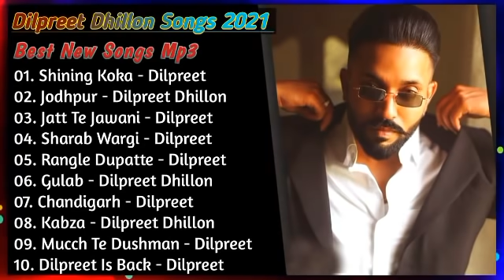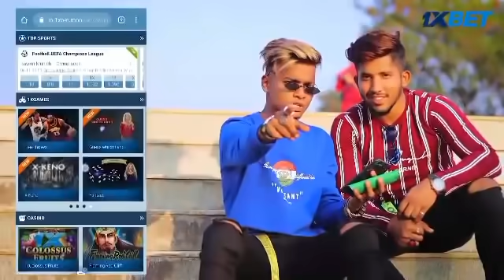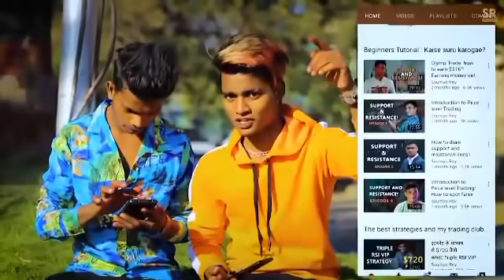Dilpreet Dhillon New Punjabi Songs | New All Punjabi Jukebox 2021 | Dilpreet Dhillon Punjabi Song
Dilpreet Dhillon New Punjabi Songs | New All Punjabi Jukebox 2021 | Dilpreet Dhillon Punjabi Song | Dilpreet Dhillon All Songs 2021

dilpreet dhillon new song 2020 is back mp3 download
dilpreet dhillon song loki kehnde tere vich main bolda
dilpreet dhillon song latest
dilpreet dhillon song landlord
dilpreet dhillon all black song